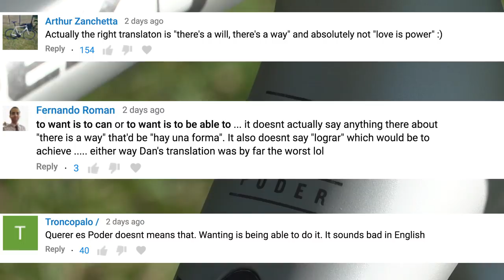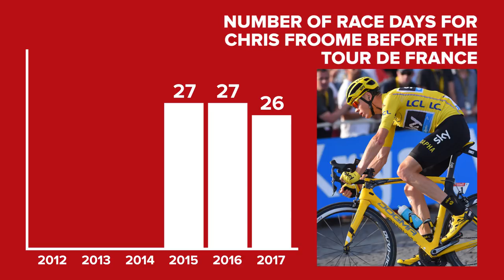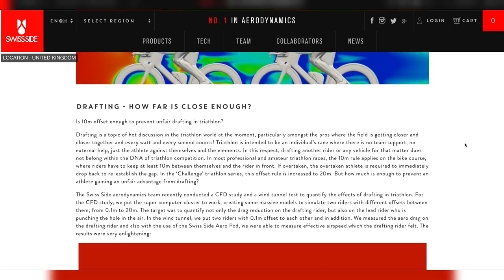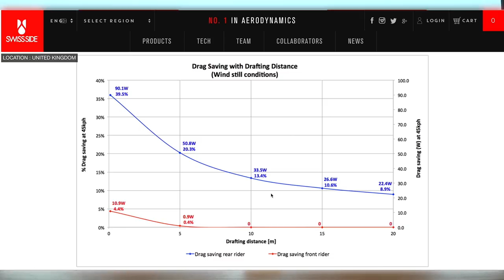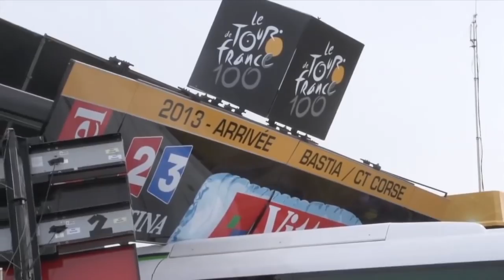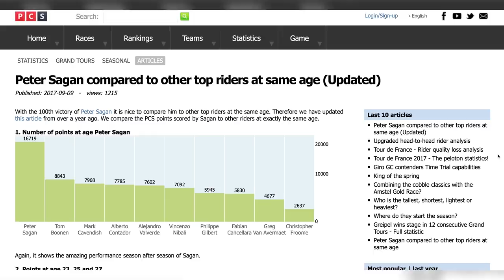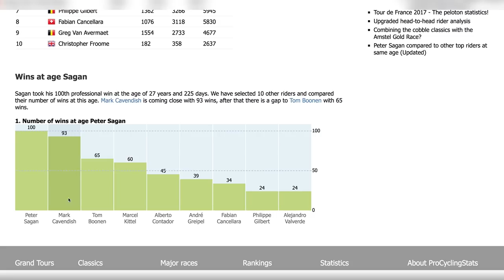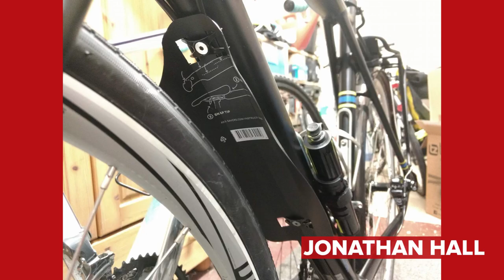How Did Chris Froome Win The Vuelta A España? | The GCN Show Ep. 244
This week we're analysing Froome's Vuelta victory, celebrating Sagan's 100th win and saying farewell to Contador. Not to forget an update from Round the World rider Mark Beaumont and a bicycle umbrella...

Enter our competition to win a Wattbike Atom here 💥 gcn.eu/WinWattbikeAtom

Contador ends his career with success on the Angliru, whilst Froome became the only rider in recent history to claim the double, with both the yellow jersey at the tour and red at the Vuelta this year. 🏆

There's plenty of news from the racing world this week, with the conclusion of the final Grand Tour of the season and riders looking to retire or transfer. Great news for Cannondale-Drapac!

Follow Mark Beaumont on the final leg of his journey here 🌍

Tech of the Week features some interesting innovations this week - the FlexiSpot Deskcise Pro, the Sada folding bike and the Bike Umbrella. Which do you rate? ☂️

Congratulations to our winners this week, from the fi'zi:k, Zwift and Kask competitions. Remember you can still enter to win a Wattbike Atom!

Hack/Bodge of the Week features aero tech, winterproofing bikes and a very tasty bike indeed!

Caption of the week goes to Ed Markey. We're glad you're putting safety first. Fancy winning a GCN Camelbak bottle? Enter our Sagan competition in the comments below 👇

If you'd like to contribute captions and video info in your language, here's the link 👍

Music 🎶
Marc Torch - Butterfield
Viper Creek Club -  Because I Know